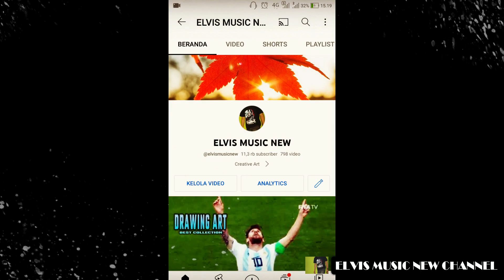PEMILIHAN MAGE PEMBUNUH TERSAKIT GAMEPLAY KAGURA KILL 6 BONUS 1X DOUBLE KILL SIAP TANDING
zGameplay Kagura Mobile Legends 6 Kill 1 Mati 12 Support 1x Double Kill